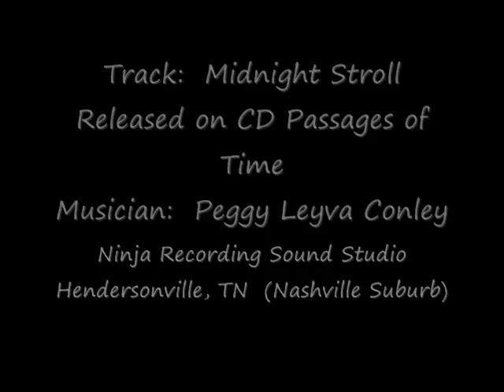Midnight Stroll by Peggy Leyva Conley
Track:  Midnight Stroll
Released on CD Passages of Time
Musician: Peggy Leyva Conley
Ninja Recording Sound Studio
Hendersonville, TN (Nashville Suburb)